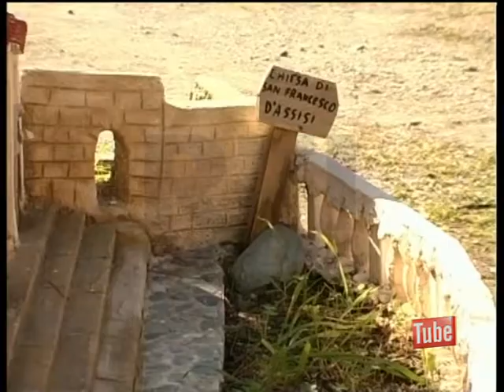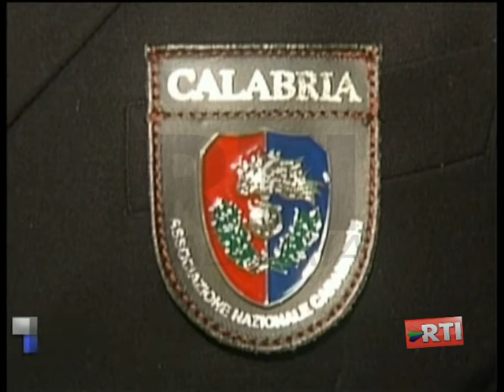TELEGIORNALE RTI CALABRIA 31 DICEMBRE